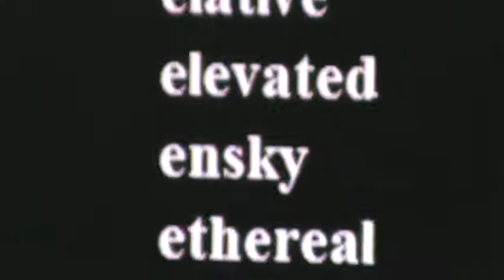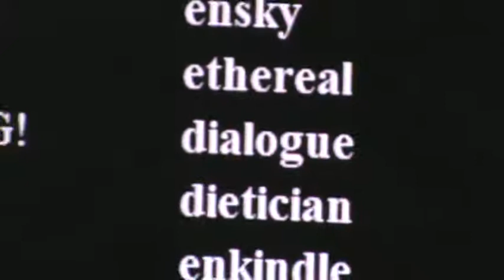! DING DONG = JES US!! (M2U08681)